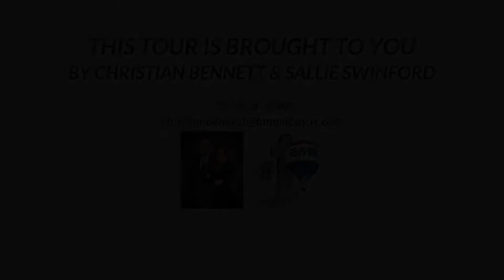4353 Dewey Dr, New Port Richey FL 34652, USA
4353 Dewey Dr, New Port Richey FL 34652, USA